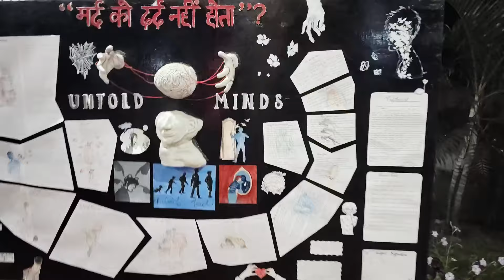HOSTEL GRAND FEAST//TEZPUR UNIVERSITY//TU LIFE//STUDENTS LIFE//PARTY🎉🥳//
Welcome back to my YT channel 🥳☺☺ Step into the lively atmosphere of our hostel's grand feast, where the air is filled with anticipation and excitement. Follow us behind the scenes as diligent hands craft a feast fit for royalty, meticulously preparing each dish with love and care. Feel the camaraderie as hostelers from far and wide gather to partake in the festivities, their laughter echoing throughout the halls. Amidst the aroma of delectable delights wafting through the air, friendships are strengthened and memories are made. Join us on this unforgettable journey as we celebrate the joy of togetherness, good food, and endless merriment.